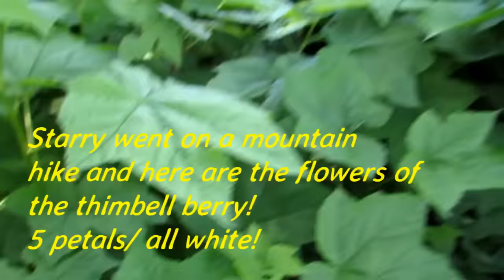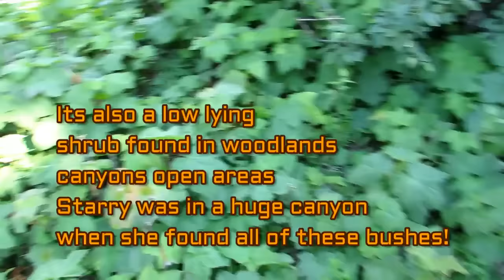Herbal Medicine For Basic Self Sustainability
Herbal Medicine Basic Home Apothecary is something most of us overlook. We are so accustomed to reaching for whats in the medicine cabinet to treat our ailments, that we forget to even think for a moment..WHAT IF? What if there were no  more pharmacy? Walgreen and Walmart's?
Even becoming more sustainable should involve becoming well rounded  encompassing foraging and learning your wild edibles and herbal medicine. Its a SKILL that one must practice...so Starry is going to share some of her knowledge (not  just as a self sustainable homesteader..but also AS A NURSE)
Knowing your plants is VERY important. so we need to start with IDENTIFICATION..learning the fruit. the leaves, the stems, the look of the plant.
today we go thru the THIMBLE BERRY.
Many uses..but dont be so smart..it can be   mildly toxic (really?)
What parts? Watch and learn more!!!